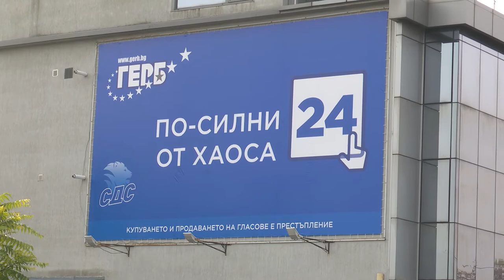Огради с агитации, облепени подлези, висящи билборди. Партиите кога ще ги свалят?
По закон крайният срок за премахване на всички агитационни материали е 7 дни след изборния ден, тоест до 9 октомври, включително. В противен случай предвидените в Изборния кодекс санкции са от 1000 до 5000 лева.